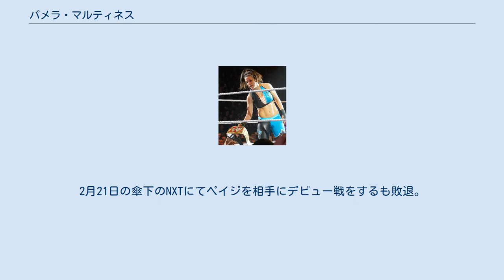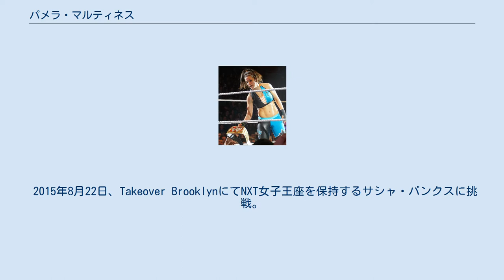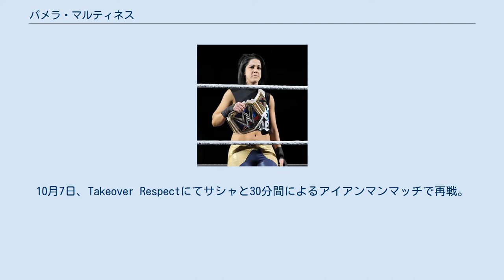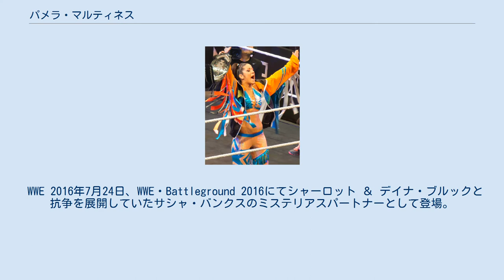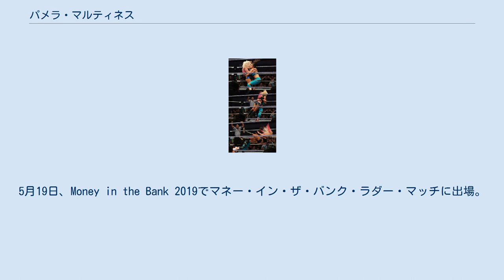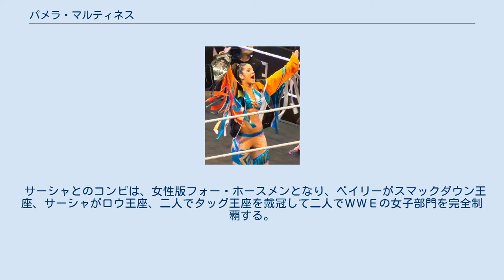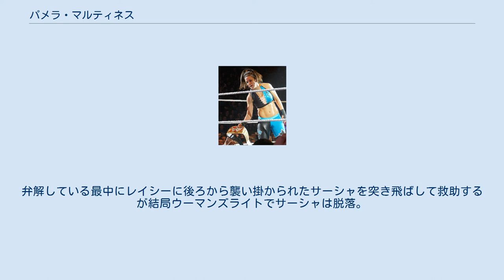パメラ・マルティネス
パメラ・マルティネス（Pamela Rose Martinez、1989年6月15日 - ）は、アメリカ合衆国のプロレスラー。
カリフォルニア州サンノゼ出身。
現在はWWEのSmackDownにてベイリー（Bayley）のリングネームで活動。
 2008年、BTW（Big Time Wrestling）にてダヴィーナ・ローズ（Davina Rose）としてデビューを果たす。
NWA加盟団体やShimmer、SHINEなどのインディー団体で活動。
 NXT 2013年、WWEと契約を交わし入団。
2月21日の傘下のNXTにてペイジを相手にデビュー戦をするも敗退。
3月21日、エマと対戦するも敗北。
 その後は色んな選手の女の子ファンというギミックで、リック・フレアーやAJ・リーなどに舞台裏で握手やハグを求めたり、試合中でもヒールベビー関係なく握手やハグをしたがるギミックへと変更。
 8月22日、シャーロットとコンビを結成し、アクサナ＆アリシア・フォックス組に初白星をあげる。
そしてサマー・レイ率いるBFFsと抗争になるも10月10日と抗争するが、相方のシャーロットに裏切られて敗北してしまい、その後はナタリヤやペイジ、エマと組み抗争を続け、2014年7月3日のNXTにてベッキー・リンチをパートナーとした。
 2015年8月22日、Takeover BrooklynにてNXT女子王座を保持するサシャ・バンクスに挑戦。
試合開始と同時に激しい技の応酬となり、終盤にはサシャの得意技であるバンク・ステイメントを喰らうが切り返すとポスト上から雪崩式リバースフランケンシュタイナーを仕掛け、最後にはフィニッシャーであるベリー・トゥ・ベイリーを決めて勝利し、ベルトを奪取した。
10月7日、Takeover Respectにてサシャと30分間によるアイアンマンマッチで再戦。
1本目をレフェリーをポストへと追い込んで視界を遮らせたサシャからサミングを喰らい丸め込まれ奪われる。
2本目はコーナーポストに立ったサシャに対してベリー・トゥ・ベイリーを決めて取り返す。
3本目は場外へ投げ出されると鉄柵やリングにぶつけられ、最後にはタイタントロンに叩きつけられ10カウントを奪われる。
4本目は満身創痍となった状態から一方的に攻められボストンクラブを極められようとしたところを切り返して丸め込み取り返す。
そして5本目、息を吹き返して互いに大技の応酬となり終盤にサシャからバンク・ステートメントを仕掛けられるが切り返して変形アームバーを極め、残り4秒でギブアップを取り勝利した。
試合後、トリプルHからリング上にて花束を贈られると右手を掲げられた。
 WWE 2016年7月24日、WWE・Battleground 2016にてシャーロット ＆ デイナ・ブルックと抗争を展開していたサシャ・バンクスのミステリアスパートナーとして登場。
最後にサシャがシャーロットにバンク・ステートメントを決めて勝利した。
8月22日、RAWに登場。
昇格が発表された。
 2017年2月13日、RAWにてWWEロウ女子王座を保持するシャーロット・フレアーに挑戦。
シャーロットのセコンドであるデイナ・ブルックの介入もあり苦戦。
終盤にはシャーロットのフィギュア・エイトを極められるがバックステージより駆けつけたサシャ・バンクスが松葉杖でシャーロットを殴打し窮地から脱出。
そしてベリー・トゥ・ベイリーを決めて勝利。
 2019年2月17日、Elimination Chamber 2019で初代WWE女子タッグ王座争奪エリミネーション・チェンバー・マッチにサーシャ・バンクスと組んで出場。
サーシャがソーニャ・デビルにバンク・ステートメントで極めてタップを奪い勝利。
5月19日、Money in the Bank 2019でマネー・イン・ザ・バンク・ラダー・マッチに出場。
終盤にソーニャ・デヴィルとマンディ・ローズが結託してアタッシュケースを掴もうとしたところを阻止して2人とも振り落とし、アタッシュケースを獲得。
そしてシャーロット vs ベッキー・リンチによるWWEスマックダウン女子王座戦でシャーロットの勝利後に乱入。
ベッキーとレイシー・エヴァンスをリング外に排除し、シャーロットの仕掛けてきたスピアーをターンバックルに誤爆させるとキャッシュイン。
ダイ...